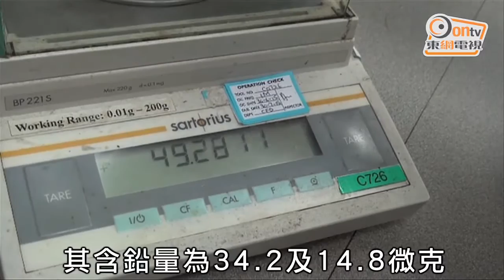東方抽驗食水 榮昌邨2戶鉛超標！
鉛水風波停不了，東方報業集團抽取18個水樣本化驗當中2個來自榮昌邨的水樣本超出世衞標準2.42及0.48倍！